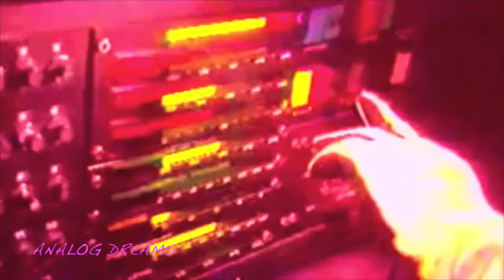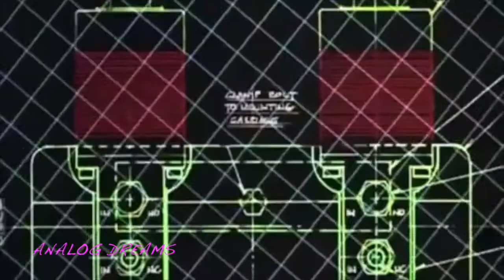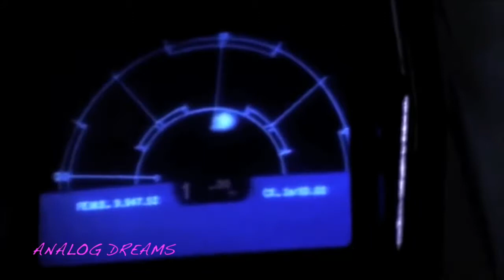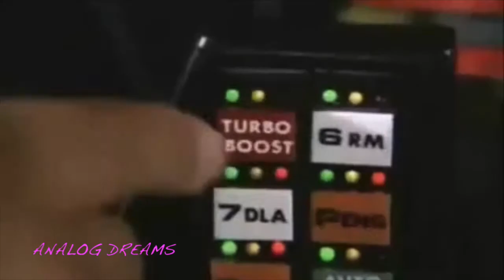Analog Dreams Short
Abbreviated video from original 2 hour Analog Dreams compilation video. Special thanks to all parties involved.

Song: Perturbator - Satanic Rites